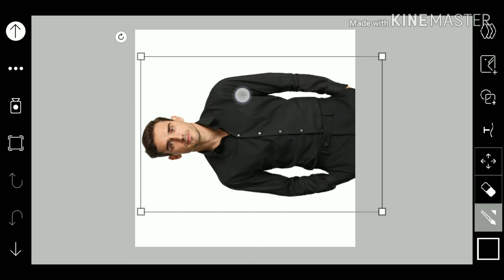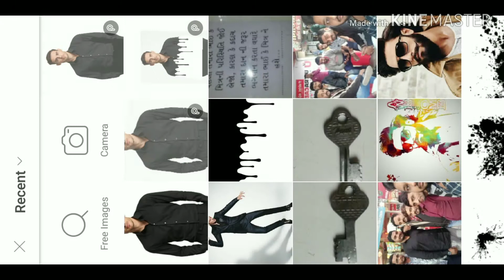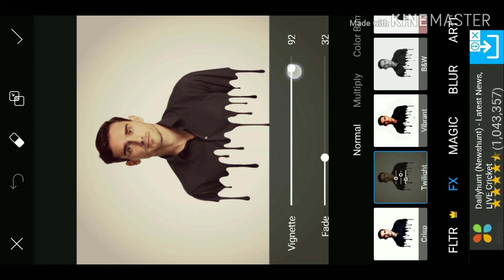Photo editing - Dripping effect photo editing picsart editing tutorial 2020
picsart dripping effect | Dripping effect picsart tutorial

1.picsart editing

2.picsart tutorial

3.picsart splatter effect

4.picsart dripping effect

5.picsart dripping effect editing

6.tutorial picsart

7.dripping effect

8.splatter effect picsart

9.picsart editing effects

10.picsart dripping effect editing tutorial

Splatter Effect Picsart,
Brust effect in picsart |how to do brust effect |dispersion effect in picsart |picsart editing tutorial|Editing, picsart tutoriales,hacer phoshop desde el Android,Awesome Burst Effect on PicsArt
limpiar la cara en picsart, photoshop para Android, adobe photoshop
android, embellecer foto desde el android, Tutoriales android, descargar photoshop
android, como Limpiar la
cara en picsart, efectos de cara, picsart gratis, picsart nuevos
Como colorear humo PicsArt Como usar PicsArt, PicsArt Editing Tutorial - Camouflage, PicsArt Tutorial - Cool Painting, PicsArt Editing tutorial "digital paint, HOW TO BLEND
weaving effect
Picsart Editing Tutorial Double Exposure,
EmonAnks PicsArt,
EmonAnks Picsart,
picsart photo studio,
picsart,
tutorial,
photoshop,
picsart tutorial,
edit,
mobile,
burst effect,
motion effect,
motion,
creative art,
creative manipulation,
creative tutorial,
tricks,
help,
tips,
editing,
smoke,
face,
top 10 tutorials,
double,
paint,
draw,
manipulation tutorial,
Picsart Editor Tutorial | How To Make Motion Effect On Picsart| EmonAnks PicsArt |Disintegration PicsArt